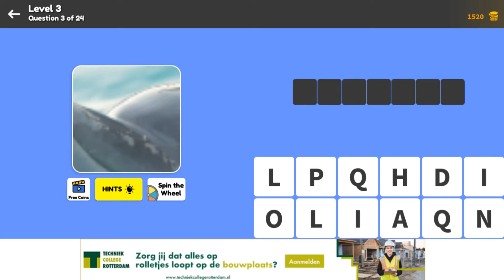Zoom Quiz Level 3 Question 4